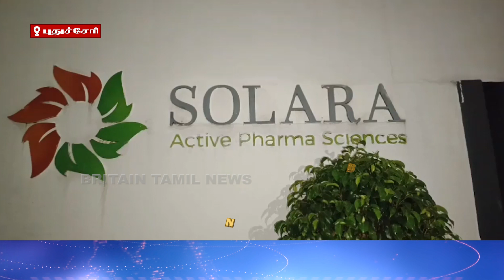காலப்பட்டு சொலாரா தொழிற்சாலையை மூட வலியுறுத்தி நாம் தமிழர் கட்சியினர் ஆளுநரிடம் மனு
காலப்பட்டு சொலாரா தொழிற்சாலையை மூட வலியுறுத்தி நாம் தமிழர் கட்சியினர் ஆளுநரிடம் மனு | Nam Tamil party petition to the Governor demanding closure of Kalapattu Solara factory